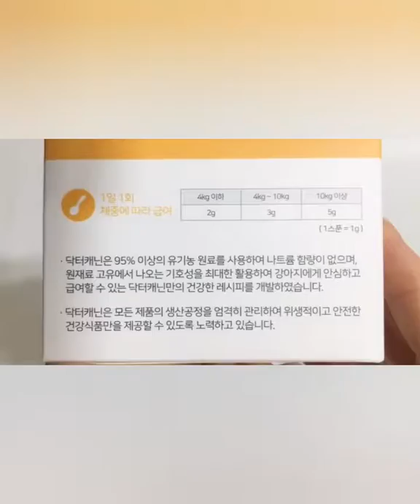여름 강아지 보양식 로가닉스킨 맛나네! 반려동물 보양식 영양케어! 유기농 강아지 피부피모영양제 로가닉스킨 90g 리얼후기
여름 강아지 보양식 로가닉스킨 맛나네!
반려동물 보양식 영양케어!
유기농 강아지 피부피모영양제
로가닉스킨 90g 리얼후기